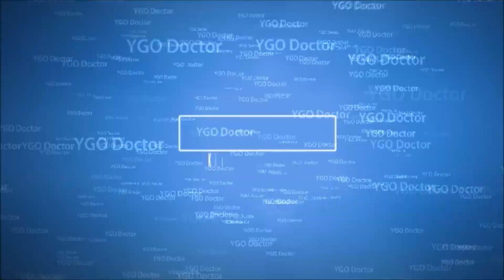Buster Blader Deck Profile March 2016 (Replays and Decklist)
The Dragon Tamers are back with incredible raw power and great new support.